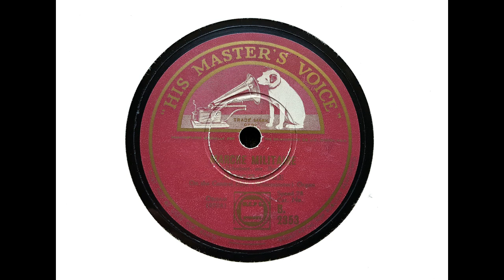Arthur Meale (Organ of Central Hall, Westminster) - Marche Militaire (Schubert) (1926)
Arthur Meale was born John Arthur Meal in Slaithwaite, Yorkshire, in 1880. He held posts as a church organist from the age of 16 and was Director of Music of the Methodist Central Hall, Westminster, from June 1912 until his sudden and untimely death on 9 December 1932. During those 20 years, he played for services, gave weekly recitals and organised Saturday night concerts, and commencing in 1926 he made a number of recordings for HMV.

Meale was a fine organist in the romantic tradition. He had a great sense of style and a wide repertoire extending from Wesley to Wagner, from Bach to Batiste, and from Merkel to his own tuneful compositions. He was also - according to a newspaper account - 'something of a showman' who sometimes, 'with brilliant unorthodoxy,' treated a large organ 'for all the world like a transcendental grand piano' - whatever that might happen to be!

In the Central Hall's 4 manual William Hill and Son organ which he formally opened on 3 October 1912, Meale had a first-rate instrument on which to play. Here, he plays 'Marche Militaire,' recorded on 16 April 1926.